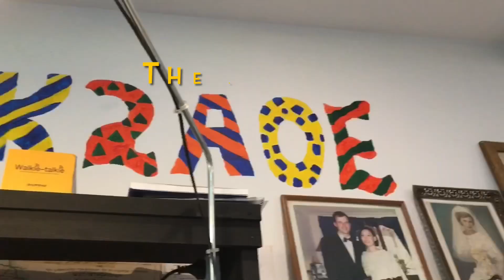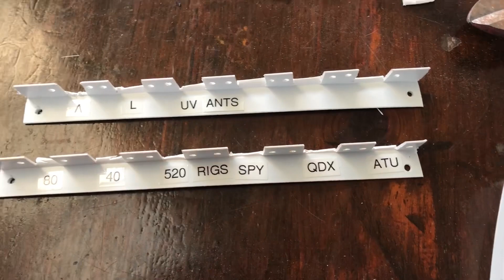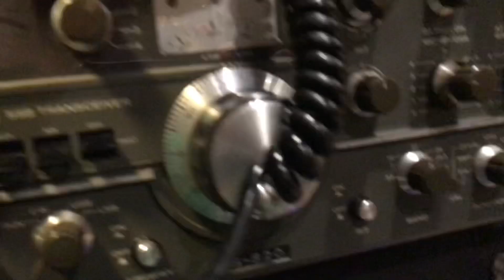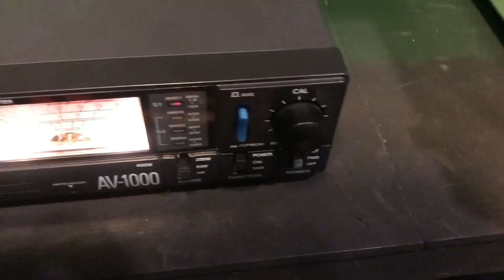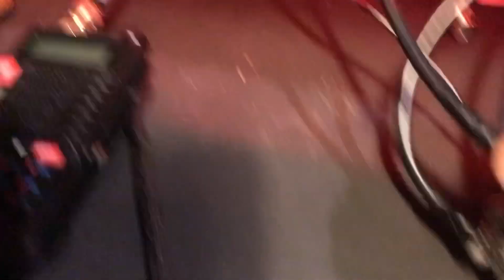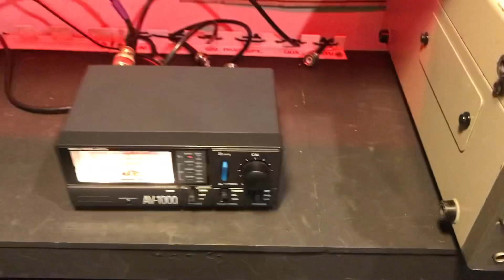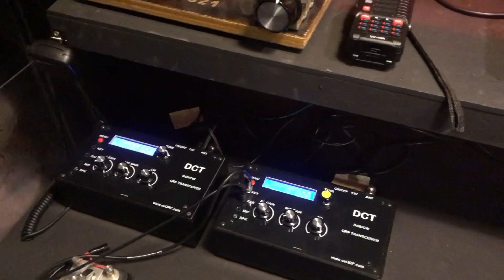HOMEBREW Ham Shack Cable Organiser@TheArtofEngineering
In this instalment of The Art of Engineering I do the great untangle by creating a cable organising system for my antenna system… 73 de VK2AOE